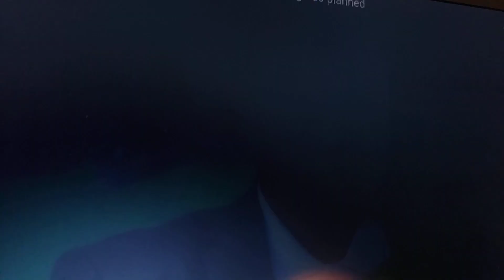Wasiiraka Qorshaynta aya ka Hadlay Qiimaha ay Mashariicda Sanduuqa SDF leyahay JSL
# SDF Projects in Somaliland Republic